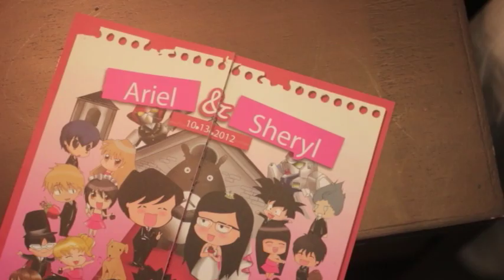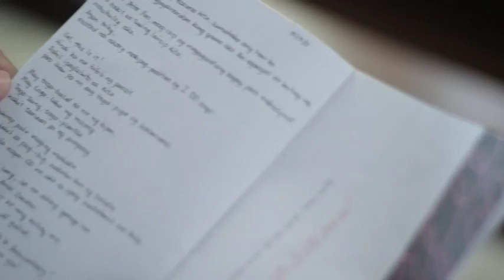Ariel and Sheryl On Site Video by Nice Print Photography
Wedding October 13, 2012

Thank you Sir Michael for this wonderful video.  Thank you Sir Jeff for the beautiful prenup photos.  Nice print(s) indeed!

Thank you also to Sir Toto & Sir Gilbert :)

Thank you for your patience & hardwork, for making us feel at ease, for being cool & funny, and especially to the buwis buhay scenes.  We enjoyed the entire shoot.  Good job guys!

Goodluck & more power to your team.